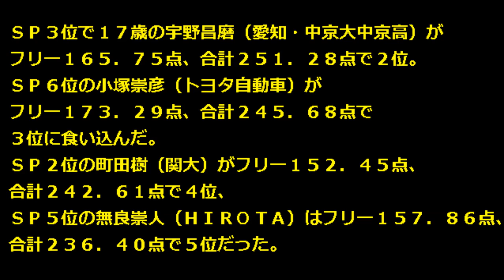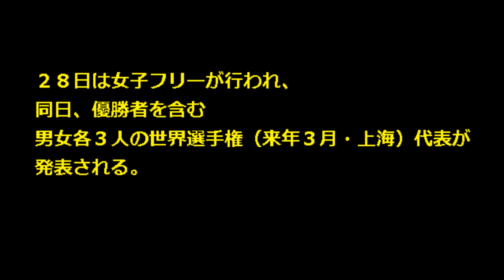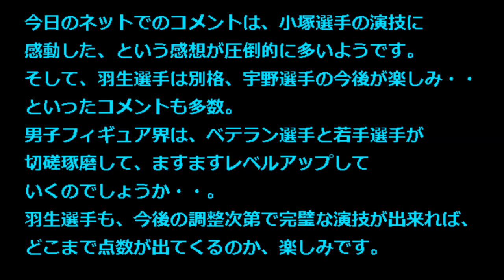【全日本フィギュア 男子 2014】フリー 結果速報 羽生結弦３連覇、宇野2位、小塚3位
フィギュアスケートの全日本選手権２日目、男子フリーで羽生結弦は１９２・５０点をマークし、ＳＰとの合計２８６・８６点で大会３連覇を果たしました。